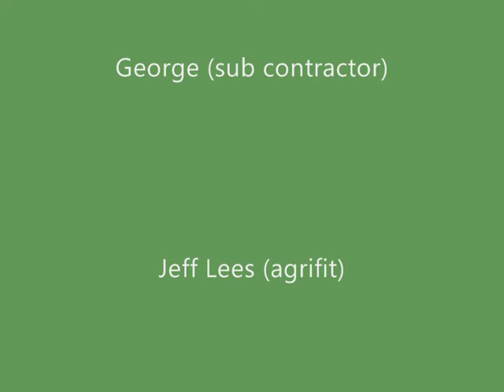vencomatic centre belt nests camera time lapse of two days, also Bigdutchman by neil wood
Vencomatic nest building, this was timelapse when I was building nests and floor etc, worked as a subby for most ,big Dutchman,vencomatic,aviagen, etc, looking for work now, 20 years experience, generator engineer,augers,manure belts,nipple lines,electrical,heat exchangers and more, phone or email me.